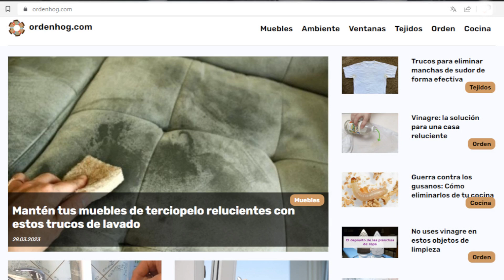4 pasos sencillos para desinfectar tu esterilla de yoga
¡Bienvenidos al tutorial de cómo limpiar la esterilla de yoga! Una esterilla limpia es esencial para una práctica de yoga higiénica y saludable. En este video, te mostraremos algunos consejos y trucos para limpiar tu esterilla de yoga de manera efectiva y sin dañarla. ¡Comencemos!

Pasos para limpiar la esterilla de yoga
   - Paso 1: Sacudir y cepillar la esterilla
   - Paso 2: Usar productos naturales o especializados para la limpieza
   - Paso 3: Limpiar la esterilla con una toalla o esponja húmeda
   - Paso 4: Secar la esterilla adecuadamente
Errores comunes al limpiar la esterilla de yoga
Consejos adicionales
   - Cómo mantener la esterilla limpia por más tiempo
   - Cómo desinfectar la esterilla de yoga
   - Cómo evitar malos olores en la esterilla